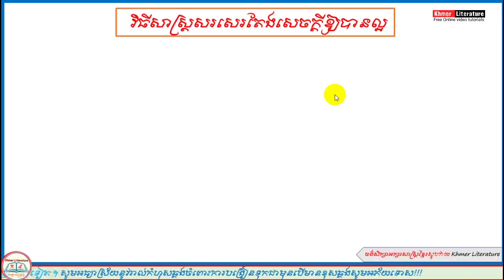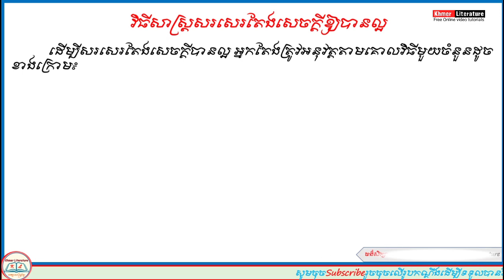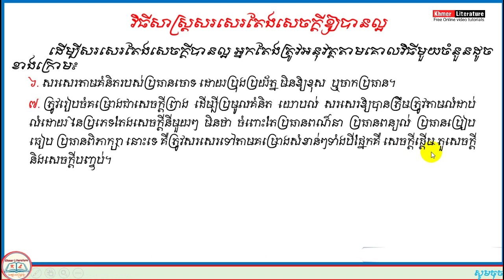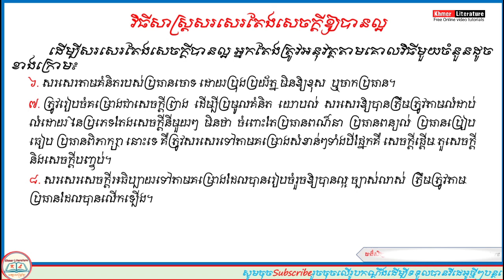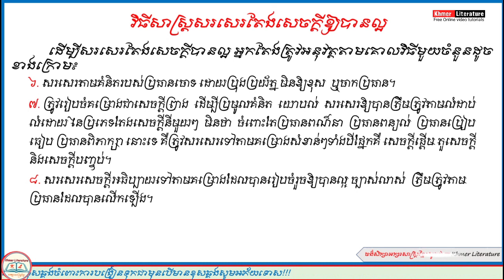សិក្សាពីវិធីសាស្ត្រសរសេរតែងសេចក្តីបានល្អត្រឹមត្រូវ By Khmer Literature.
👉 សួស្តីបងប្អូនទាំងអស់គ្នា!! នេះគឺជាVideo ដែលស្តីអំពីការបកស្រាយមេរៀនសិក្សា ពីវិធីសាស្ត្រសរសេរតែងសេចក្តីបានល្អត្រឹមត្រូវ ដោយធ្វើការបកស្រាយដោយ Channel Khmer_Literature អក្សរសាស្ត្រខ្មែរ ហើយនៅមានVideoជាច្រើនទៀតដែលអ្នកទាំងអស់គ្នាអាចចូលសិក្សា

➡នៅ​មានវីដេអូជាច្រើនទៀត.
      👉ប្រសិនបើបងប្អូនចូលចិត្តការសិក្សានិងចង់ទទួលបាននូវវីដេអូដែលទាក់ទងនឹង
អក្សរសាស្ត្រខ្មែរជាច្រើនទៀត សូមជួយចុចSubscribនិងដាក់រូបកណ្តឹងម្នាក់មួយផង នេះបងប្អូននឹងទទួលបាននូវវីដេអូមេរៀនថ្មីៗ មុនគេ រាល់ពេលដែលខ្ញុំបាទធ្វើការ Upload វីដេអូ​ !!! ខាងក្រោមនេះ គឺជា

    👉 Channlនេះមានបំណងចង់ចូលរួមផ្សព្វផ្សាយការចែករំលែកនូវចំណេះដឹង ផ្នែកអក្សរសាស្រ្តខ្មែរដែលវាមានសារៈប្រយោជន៍ច្រើនណាស់ សម្រាប់យើងដែលជាកូនខ្មែរជាអ្នកសិក្សា ដើម្បីជាជំនួយ ជាគំនិតដាស់តឿនជាថ្នំាសម្រាប់ជំនួយដល់ចំងល់បងប្អូនក៏ដូចជាអ្នកសិក្សា ហើយប្រសិនបើខុសឆ្គងត្រង់ណាមិនសមរម្យសូមអធ្យាស្រ័យផង សូមអរគុណ!!!

វិធីបង្រៀនសិស្ស,
វិធីសាស្រ្តក្នុងការបង្រៀន,
វិធីសាស្រ្តបង្រៀន,
វិធីសាស្រ្ត បង្រៀន ជា អ្វី,
តែងសេចក្តី pdf,
សំណេរ ភាសាខ្មែរ,
វិធីជួយសិស្សរៀនយឺត,
ល្បិចបង្រៀ,
Page navigation,
តែងសេចក្តីអង់គ្លេស,
តែងសេចក្តីបែបសុភាសិត,
តែងសេចក្តីថ្នាក់ទី7,
តែងសេចក្តីអំពីមិត្ត,
តែងសេចក្តីបែបពិភាក្សា រឿងរាមកេរ្តិ៍,
តែងសេចក្តីអំពីត្រី,
តែងសេចក្តីបែបកំណាព្យ,
តែងសេចក្តី ការពារប្រសើរជាងព្យាបាល,
តែងសេចក្តី យុវជនគឺជាធនធានមនុស្សរបស់ប្រទេសជាតិ,
តែងសេចក្តី រឿងព្រះវេស្សន្តរ,
តែងសេចក្តី បែបពន្យល់,
តែងសេចក្តី ភាសាខ្មែរថ្នាក់ទី8,
តែងសេចក្តី ភាសាខ្មែរថ្នាក់ទី11,
តែងសេចក្តី សាមគ្គីនាំមកនូវជ័យជំនះ,
តែងសេចក្តី អំពើហិង្សា,
តែងសេចក្តី english,
khmer writing តែងសេចក្តី